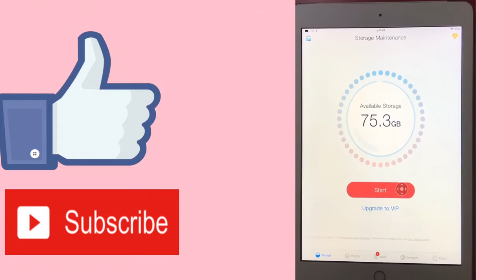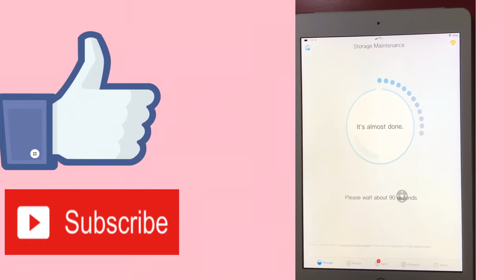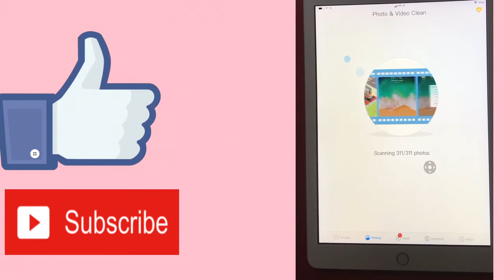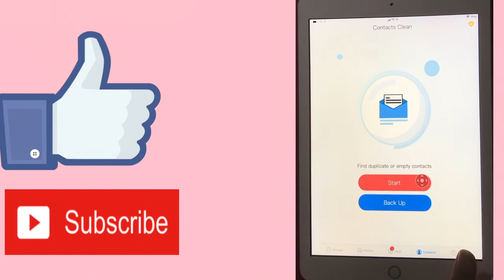افضل طريقة لتسريع او تنظيف الذاكرة الايفون او الايباد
علامات لجلب المشاهدة 👇🏿
ايفون
عالم ابل
سيد حسين
فلوق
برامج ايفون
تحديثات ios
ايفون 7 بلس
ايباد برو
Apple air pods
سماعات أبل
ماينكرافت
قيف اويي
مؤتمرات أبل
Wwdc